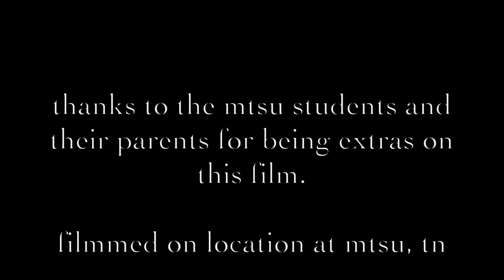Within Your Reach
Well, this is my first short student film at MTSU. ENJOY.